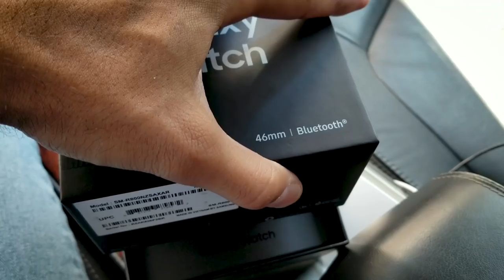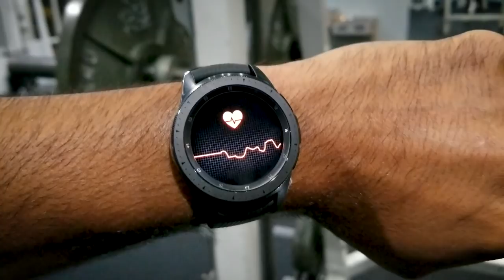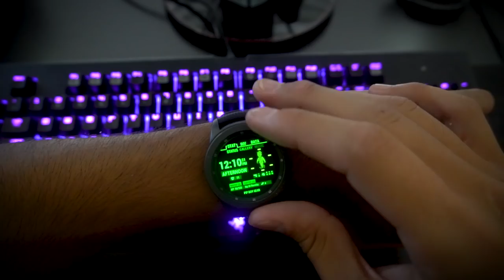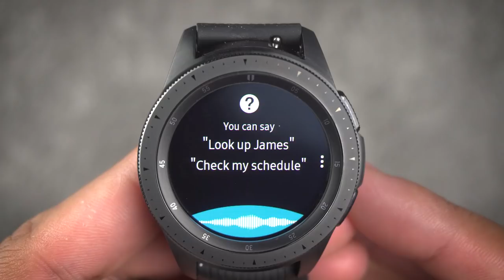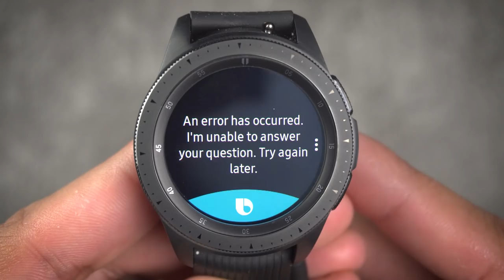Galaxy Watch Review!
In this video we look at the Galaxy Watch one month in.  This is my review of the Galaxy Watch.  Enjoy!